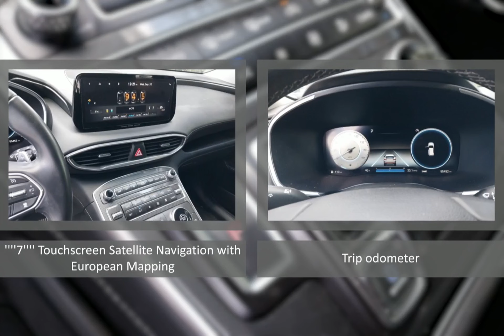2022 Hyundai Santa Fe CHY240104B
2022 Hyundai Santa Fe CHY240104B